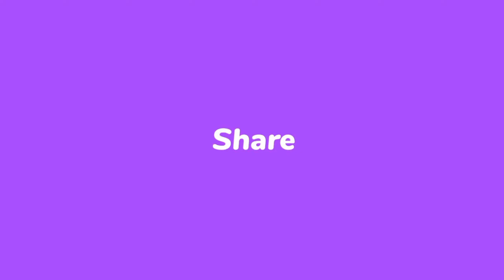Mango Mint Raita Recipe - Indian Mango Dip, Summer special आम का रायता l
This creamy yogurt-based dip is infused with the sweetness of ripe mangoes, offering a delightful burst of tropical goodness. The mango chunks blend perfectly with the cool yogurt, creating a harmonious balance of flavors. With its vibrant color and delightful taste, our Mango Raita is the ultimate summer companion, providing a soothing and cooling sensation on hot days. Whether enjoyed as a side dish, a dip for crispy snacks, or a refreshing accompaniment to spicy curries, our Mango Raita is a must-have for those seeking a taste of paradise this summer. enjoy this mango raita with one of the best combination of mango and mint leaves this summer to refresh yourselves.

ingredients:-
mango
homemade curd
mint leaves
green chili
garlic powder
black pepper powder
roasted jerra powder
chilli flakes
black salt
rock salt